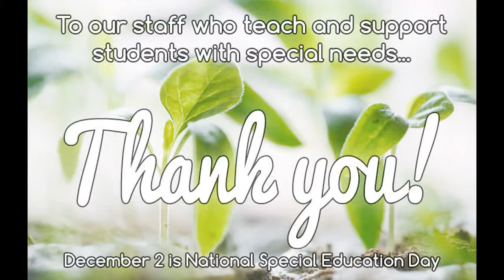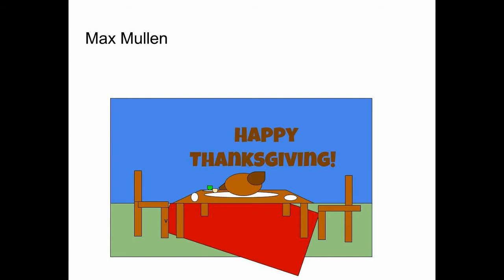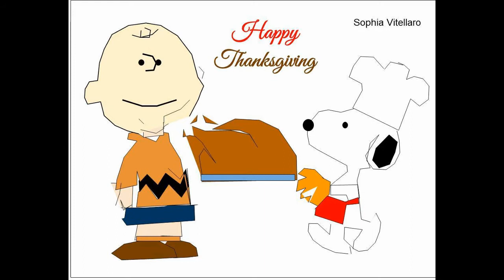Greenspun JHS Announcements 12/02/20